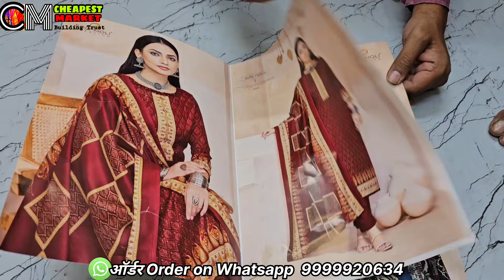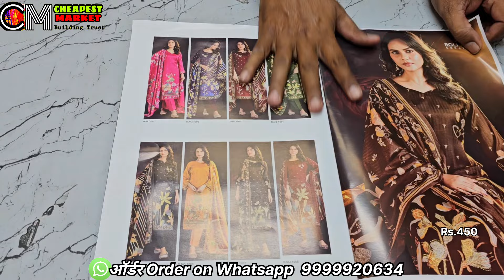ठंड में रहो स्टाइलिश Cheapest Wholesale garam winter ladies suit market in delhi chandni chowk India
Address
Sonu Creation
688/2 Katra Neel
Chandni chowk, Delhi-110006